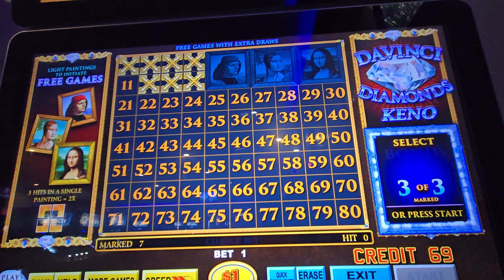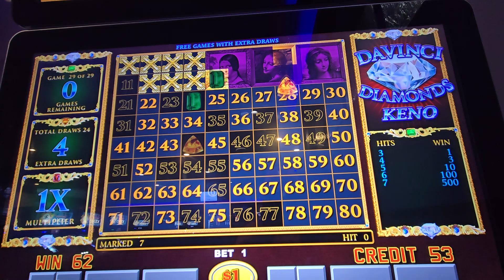Da Vinci Diamonds Keno Bonus!!!!!